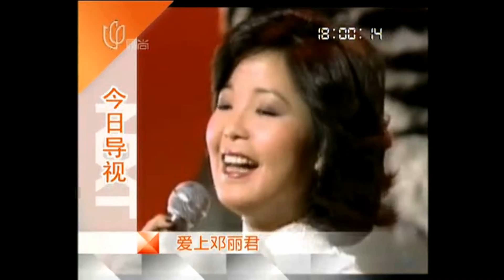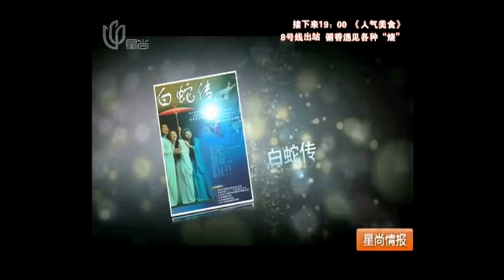王靜 做客星尚樂活情報愛上鄧麗君 2011-10-25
王静和爱上邓丽君剧组 做客星尚乐活情报爱上邓丽君